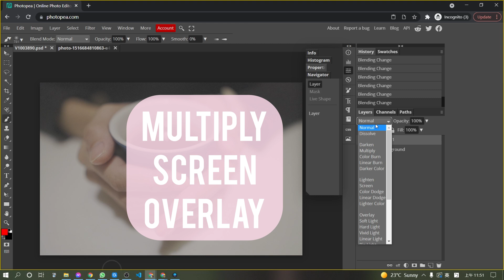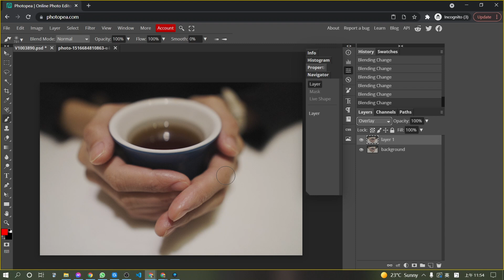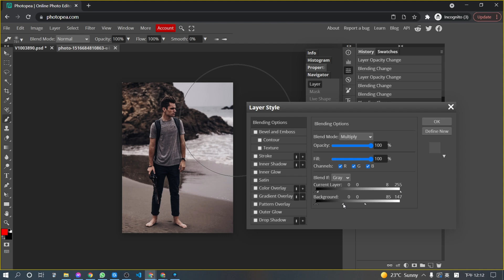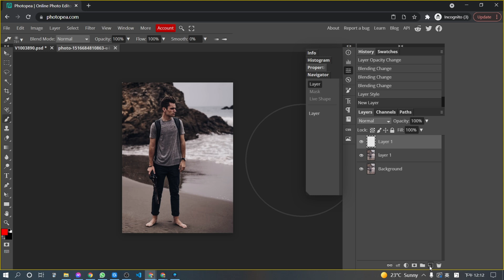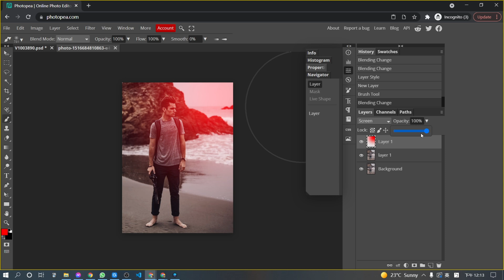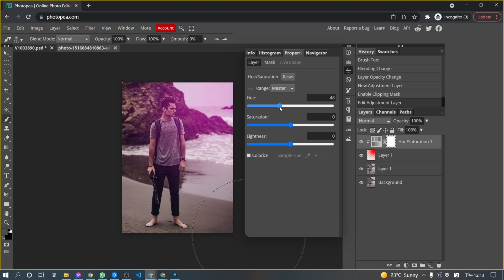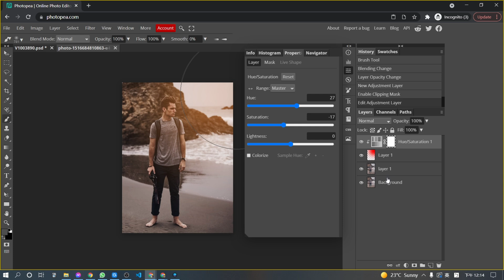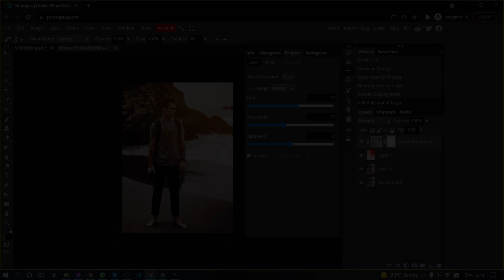Photopea Blending Modes Tutorial | How to Use Multiply, Screen, and Overlay?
Hello friends,
today I wanna show you 3 most useful blending modes in Photopea: multiply, screen, and overlay. The effect of blending modes is normally very strong, so you might want to combine opacity and blending options when applying them to your images.

I hope this tutorial helps you. Thank you very much for watching.

How to use blending modes in Photopea.